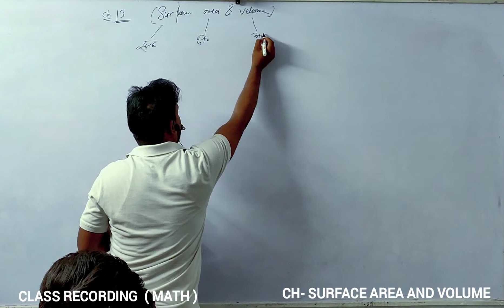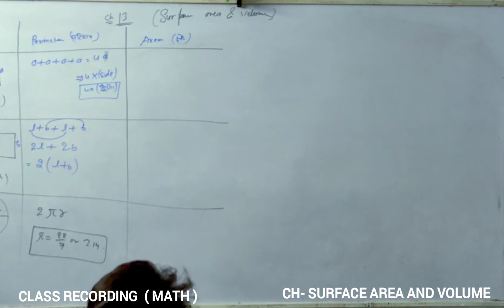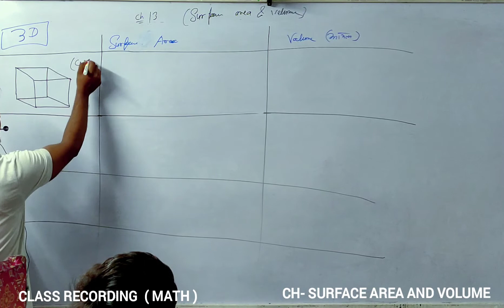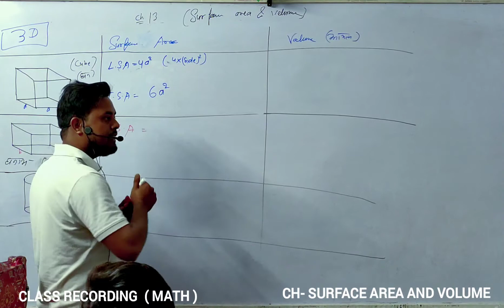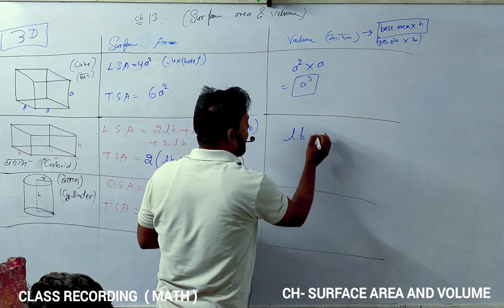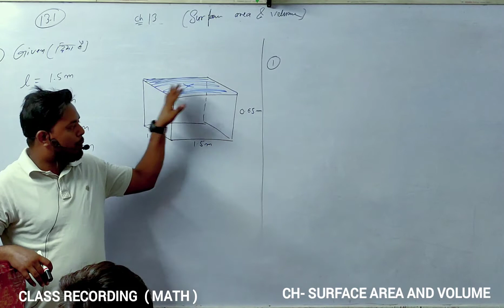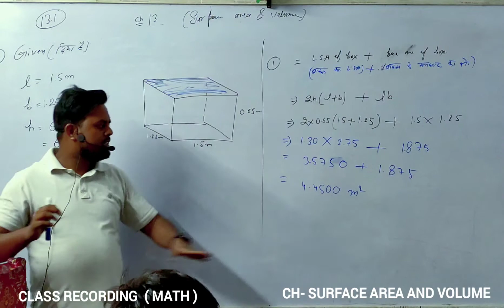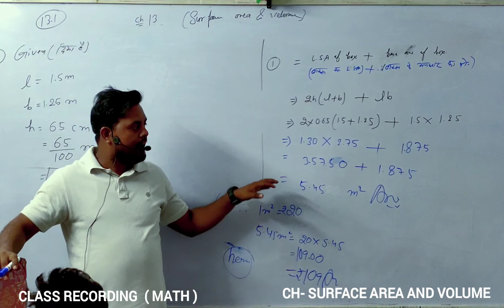class -9th|chp-13 |surface area and volume| Hindi and English|by Sahil Sandeep sir